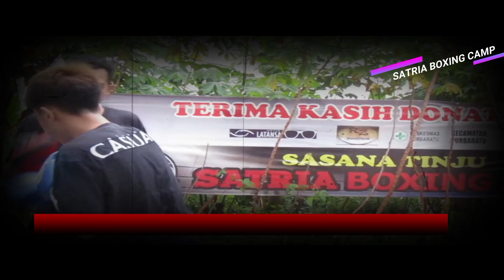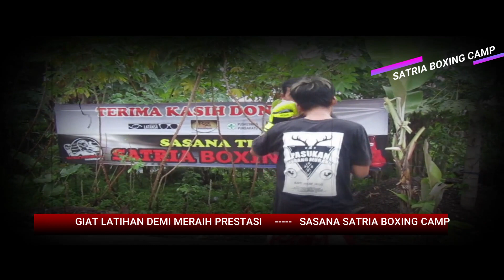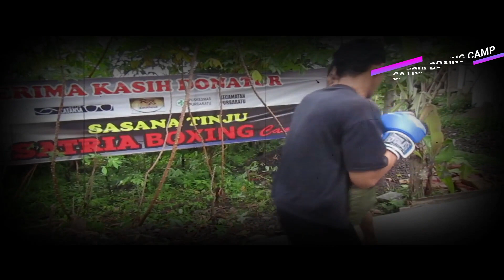SASANA SATRIA BOXING CAMP, MENCETAK PETINJU TANGGUH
SESI latihan petinju sasana Satria Boxing Camp Tasikmalaya.